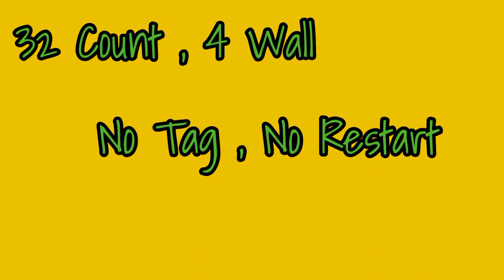Dia Lahir Untuk Kami Line Dance||Demo by Tayuka Karamoy & Sunflower Dance Class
32 Count , 4 Wall

Choreographer : Tayuka Karamoy (INA) November 2022